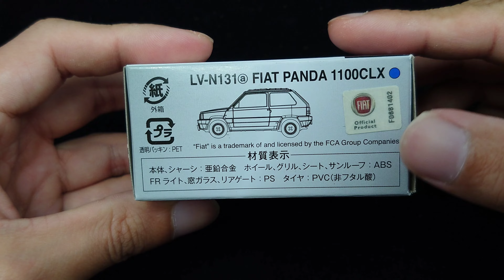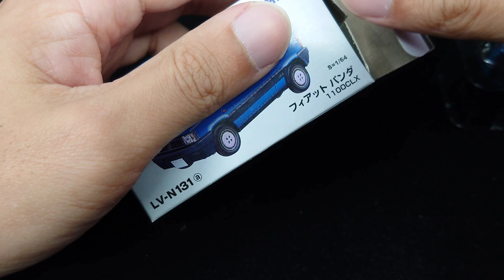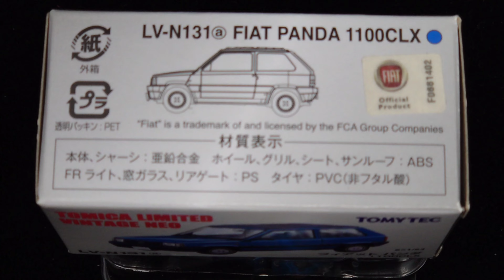Tomica Limited Vintage NEO LV-N131a Fiat Panda 1100CLX (blue) 1996 model フィアット パンダ 1100CLX（青）96年式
Tomytec Tomica Limited Vintage NEO LV-N131a Fiat Panda 1100CLX (blue) 1996 model unboxing

トミカリミテッドヴィンテージ NEO LV-N131a フィアット パンダ 1100CLX（青）96年式 開封